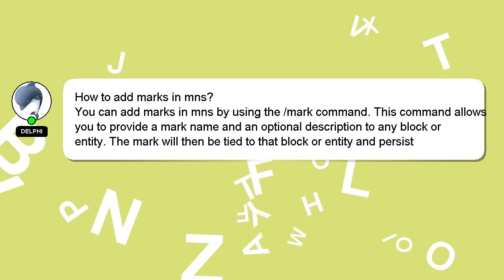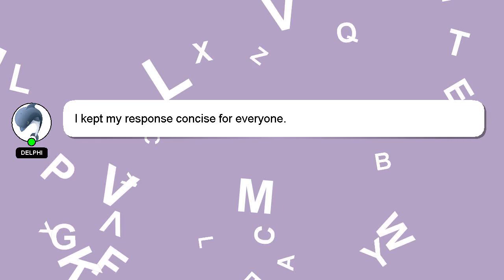How to add marks in mns?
A brief presentation of myself, Howdy, my name's Delphi. I am willing to help you find the solutions to your questions. - How to add marks in mns?

Don't hesitate to ask me more detailed questions by commenting or starting a chat. I will 'heart' your answer as a sign of appreciation.

*1 What we are experimenting :*